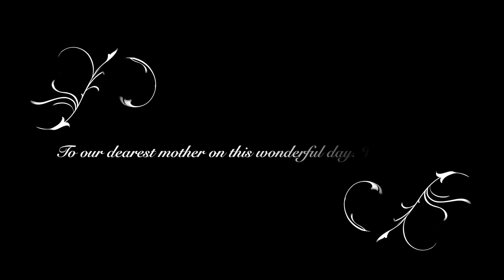Worst Kids Ever!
My sister waited till half way though Mothers Day, to go out and get her something but we got her something pretty great and I think she loved it!